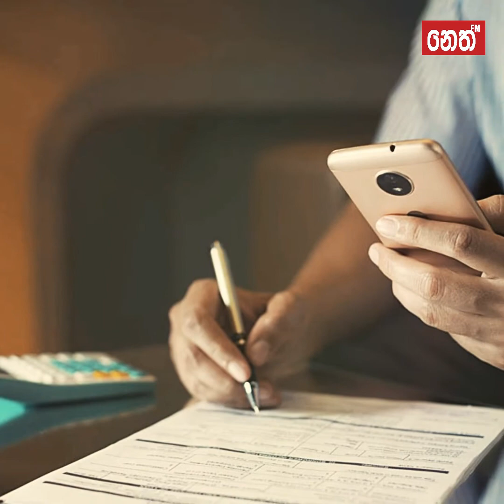Letter | අම්මාගේ ලියුම...